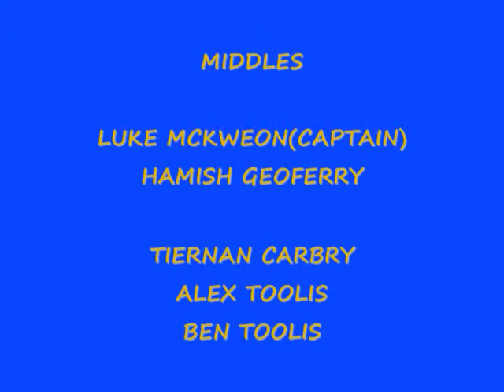MCA 1st VI 2008 vs St Pats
edited by Mackenzie Speechley